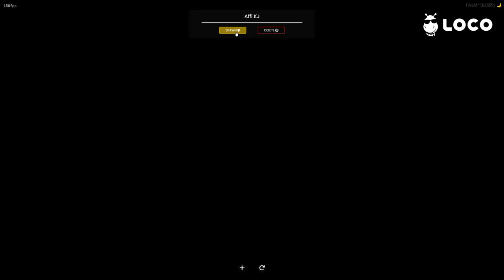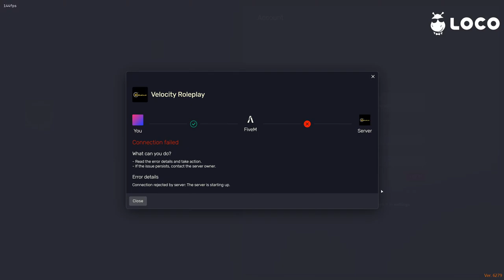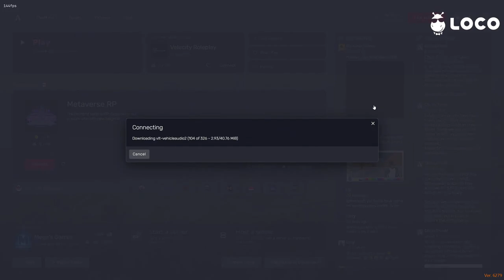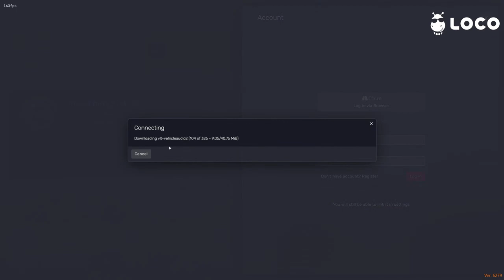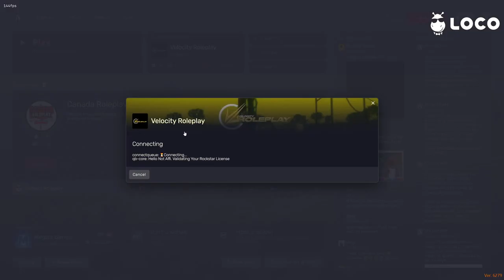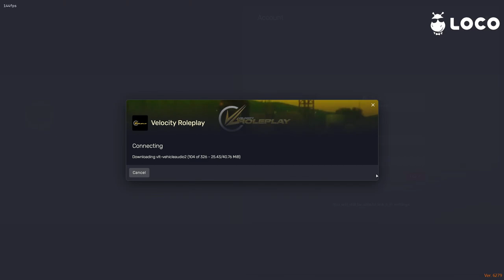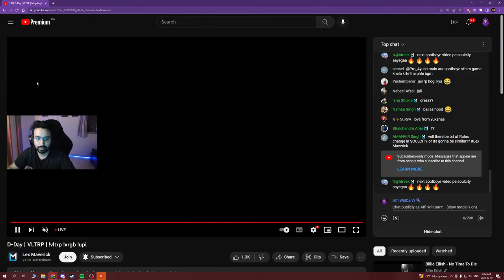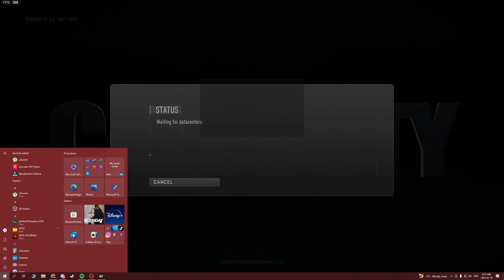Planning For the Big Day? / Affi KJ / Vendetta | !loco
Pc Specs:-
👉 Cpu: Ryzen 5 3600, 3rd Gen
👉 Gpu: Geforce Msi RTX 2060 Super Gaming X 8gb
👉 Ram: Corsair Vengeance 16gb 3200mhz
👉 SSD: WD blue m.2 250gb
👉 HDD: Seagate Barracuda 1TB
👉 PSU: Thermaltake 750W
👉 Motherboard: Asus ROG strix b450-f Gaming